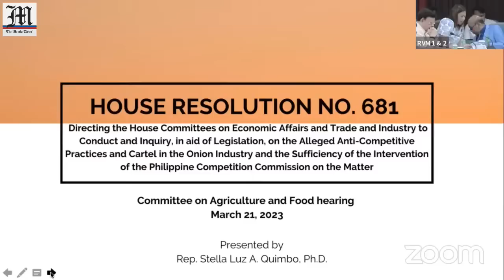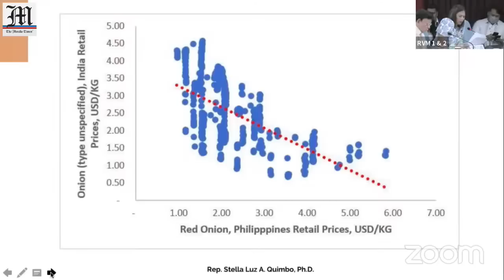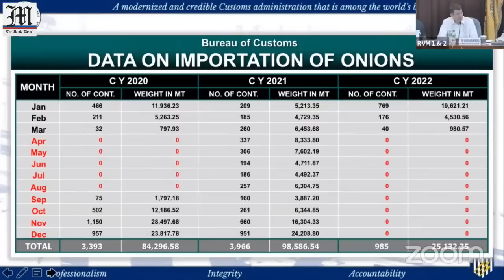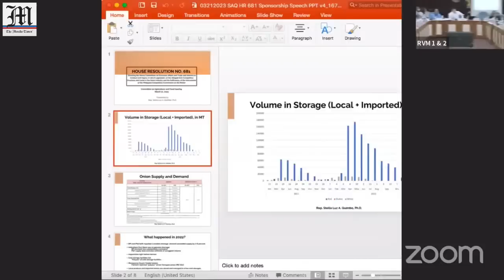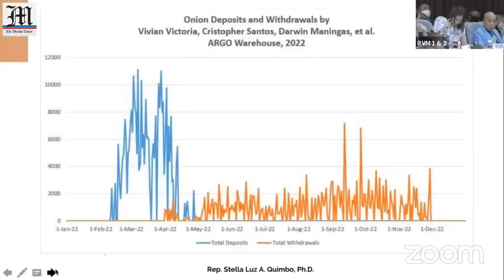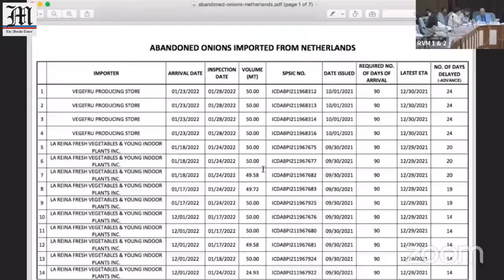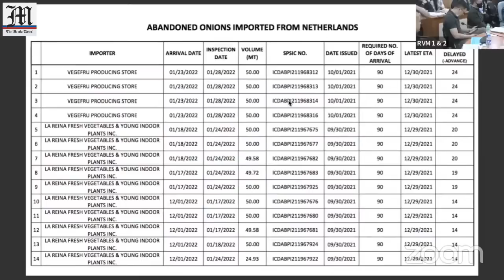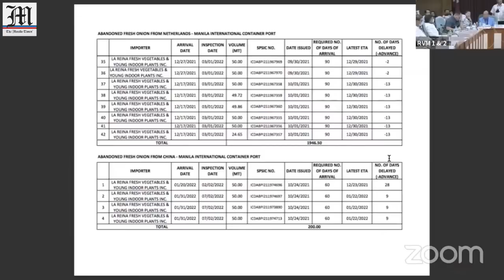Committee on Agriculture and Food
AGENDA:

Continuation of the motu proprio inquiry on the possible hoarding and other acts of price manipulation of agricultural commodities, particularly onion and garlic, by unscrupulous traders; and consideration of House Resolutions relative to the issue, to wit:

House Resolution No. 673, RESOLUTION URGING THE HOUSE OF REPRESENTATIVES THROUGH THE COMMITTEE ON AGRICULTURE AND FOOD, TO IMMEDIATELY CONDUCT AN INVESTIGATION, IN AID OF LEGISLATION, ON THE POTENTIAL OVERPRICING AND PRICE MANIPULATION OF ONIONS IN THE MARKET”, introduced by Reps. Arlene D. Brosas, France L. Castro and Raoul Danniel A. Manuel; and

House Resolution No. 681, RESOLUTION DIRECTING THE HOUSE COMMITTEES ON ECONOMIC AFFAIRS AND TRADE AND INDUSTRY TO CONDUCT AN INQUIRY, IN AID OF LEGISLATION, ON THE ALLEGED ANTI-COMPETITIVE PRACTICES AND CARTEL IN THE ONION INDUSTRY AND THE SUFFICIENCY OF THE INTERVENTIONS OF THE PHILIPPINE COMPETITION COMMISSION ON THE MATTER, introduced by Rep. Stella Quimbo.